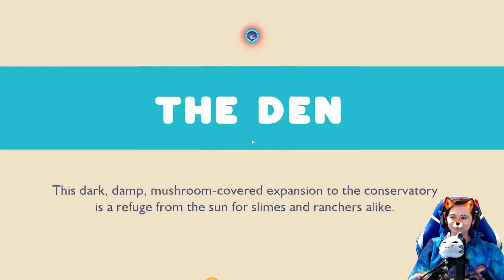🌈 Smug Slime Gordo - Slime Rancher 2 - Ep 14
Slime Rancher 2 early Access!
-Starlight Strand Exploration continues!
Game:
Continue the adventures of Beatrix LeBeau as she journeys across the Slime Sea to Rainbow Island, a land brimming with ancient mysteries, and bursting with wiggly, new slimes to wrangle in this sequel to the smash-hit, Slime Rancher.
Socials:
(They, Them) Call me or Fox, Foxee
I am also FoxeeTreasures, I've rebranded.